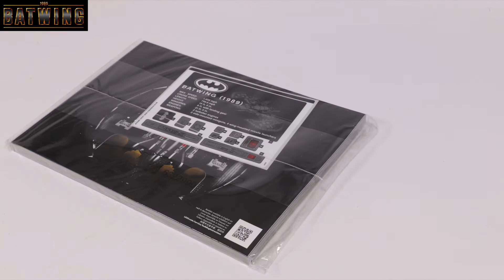LEGO 76161- BATWING - Speed Build | Exclusive first look at the model being built brick by brick!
Our friends at @LEGO were kind enough to get us the LEGO 76161 Batwing early, so we have done a speed build for you to check out how awesome the model is before you get it!

CheepJokes is a Recognized LEGO Fan Media member, which is fan-driven and owned media that is recognised by The @LEGO Group, and given access and participation rights to the LEGO Ambassador Network.

Credits:
Created by Andrew Morrey

Our videos are intended for an audience 13 years and over.
Some material may be inappropriate for children under 13.